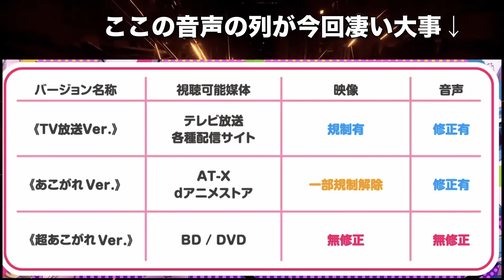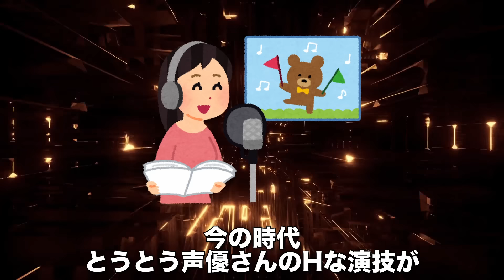【魔法少女にあこがれて】「規制ver」なのにも関わらず◯◯が見えるアニメが現れる【あこがれてver】【2024年冬アニメ】【まほあこ】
見る予定の2024年冬アニメ↓
逃走中グレートミッション